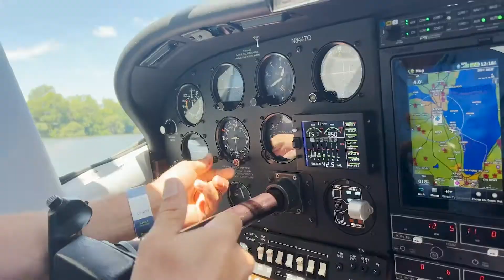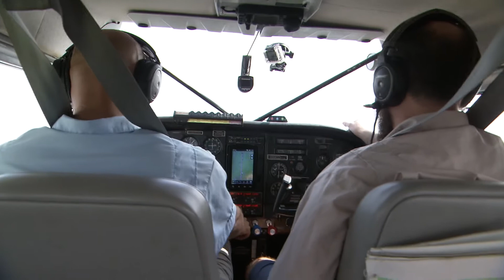Once-in-a-Lifetime Adventure: Flying with Samaritan Aviation at OSH '22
@skiesmag had the opportunity to fly with @samaritanaviation , a charity that provides medical transport to communities in Papua New Guinea.

Meeting the founder Mark and his team was such a pleasure and we were so excited to learn more about the organization and the services they provide.

This Cessna 206 will be used to service an area where 250,000 residents live and will often provide urgent care in life threatening situations.